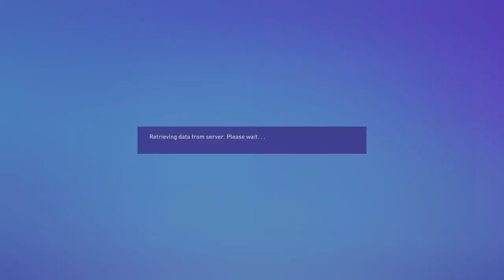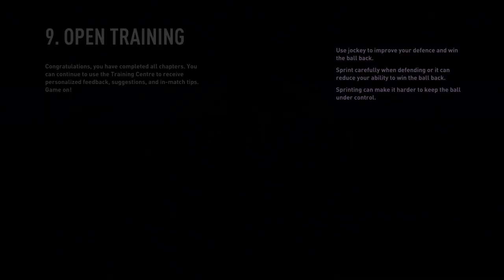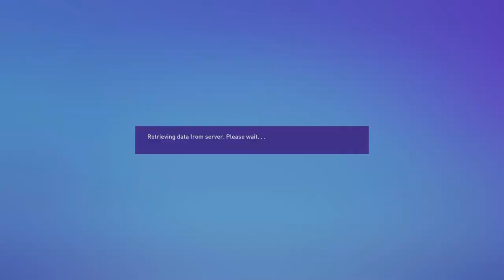FIFA 23 Northern Kings Season 1 Kings of Goals